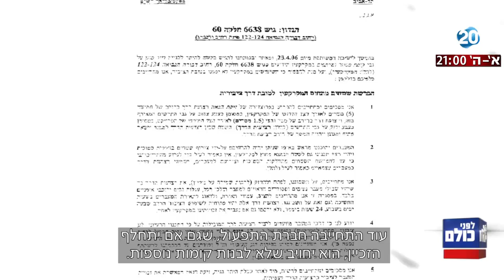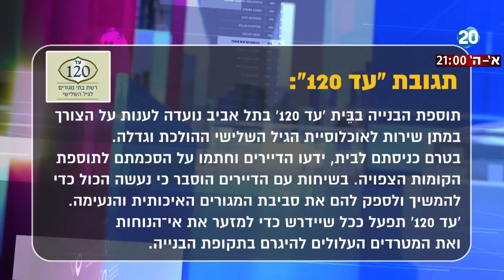לפני כולם - האם בית דיור מוגן "עד 120" יהפוך לאתר בנייה?